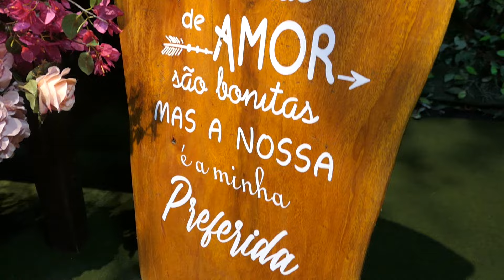Fogo caindo nos Noivos. Anjos no casamento. Dinheiro e Buque na Festa Jogando Uísque para alto (*)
Anjos no casamento. Noivos debaixo de fogo. Dinheiro e Buque na Festa Casamento. Jogando Uísque para alto.
(*) GUIA DEFINITIVO DA NOIVA - O seu casamento perfeito.

Descubra o segredo para o casamento perfeito com o "Guia Definitivo da Noiva". Este guia abrangente oferece dicas práticas e orientação especial para noivas, ajudando a organizar o casamento dos sonhos sem estourar o orçamento. Desde o planejamento até o dia da noiva, você encontrará ideias para o vestido perfeito, economizando enquanto mantém o glamour. Transforme seu dia especial em uma experiência inesquecível com o GUIA DEFINITIVO DA NOIVA.

30 DIAS PARA SALVAR SEU CASAMENTO
1-Como aumentar a sua autoestima
2-As 7 regras de ouro dos casais de sucesso
3-Como vencer a crise conjugal
4-Como reconquistar minha mulher em 10 dias
APRENDA COMO SALVAR O SEU CASAMENTO

VÍDEOS MAIS INTRIGANTES DE CASAMENTOS :

01 Noivo revela segredo oculto Noiva fica apavorada Chora de emoção nos Votos. Video de Casamento (*)

04 Linda pregação do Pastor aos Noivos no Casamento. O amor jamais acaba, Ninguém é perfeito (*)

05 Muita tristeza. Noiva morre no local casamento O dia mais feliz, pode ser o mais triste da vida

09 Noiva atrasa 2 horas o Casamento e veja o que o Padre falou aos Noivos na Cerimônia. (*DICAS)

13 Noivo não Vê olhar apaixonado da Noiva que suspira fundo. Mistura de raças e Amor no casamento

14 Noivo dá a língua c/Noiva. Noiva dança e pula muito. Votos beijos noivos Crianças no casamento

15 Noiva passa mal, casamento é interrompido. 2ª entrada dos noivos Votos Fala estranha do Pastor